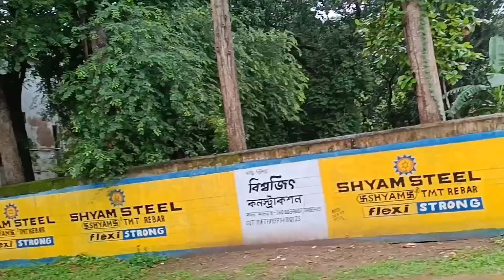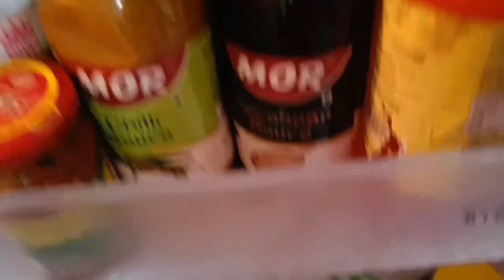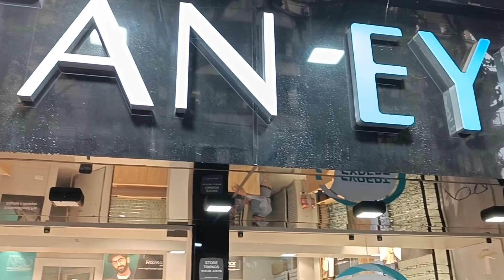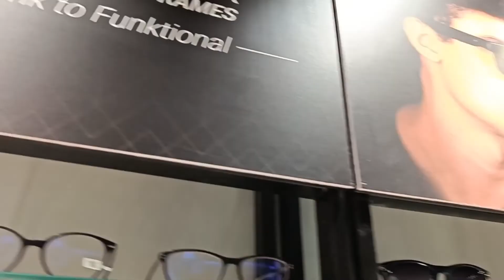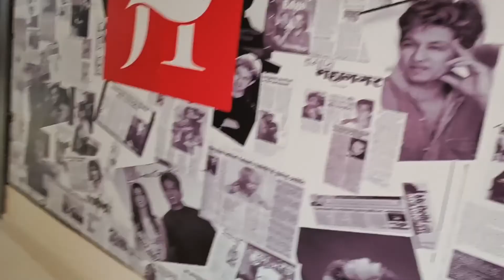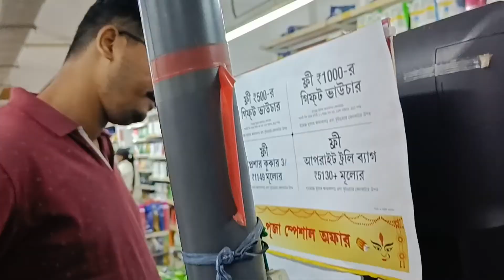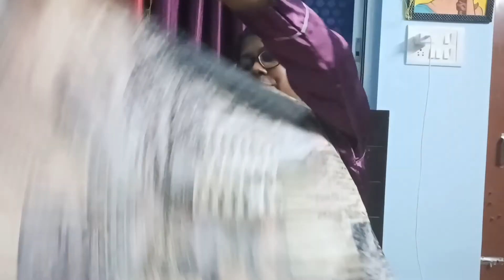First experience in Javed habib/spectacle Collection in Titan eye plus#dailyvlog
Love from
Swapna